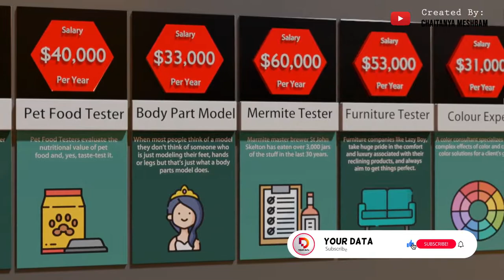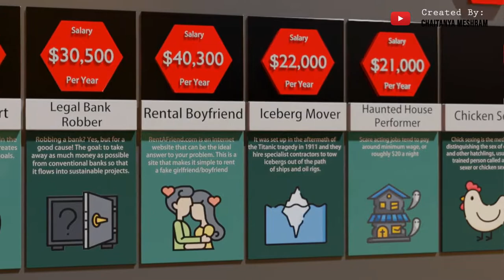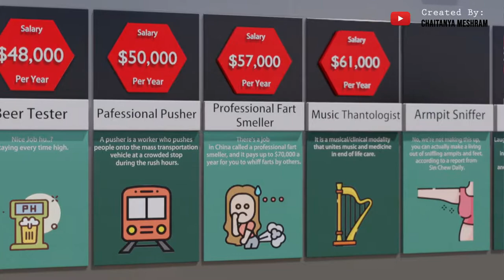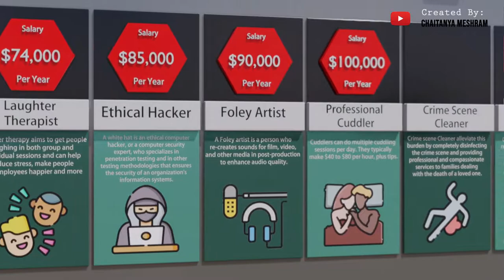Comparison: Weird Jobs And Rarest Jobs Salary Comparison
Feeling a bit bored with your job and fancy a change? Why not try one of these jobs out? They’re probably not to everyone’s taste, but believe it or not, these are actually real jobs done by real people.

From the crazy to the cool, the serious to the silly, there are tons of jobs out there that you might never have heard of.  Some of these jobs are so weird they will leave you questioning their existence. Or it could be a fun side job that will boost your earnings. Find out what these are in our video the weirdest jobs in the world comparison.